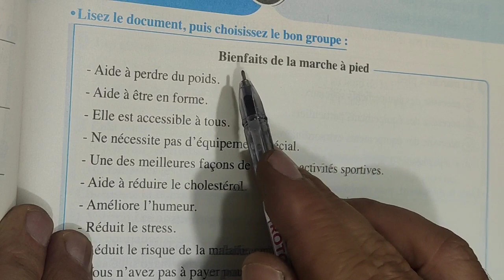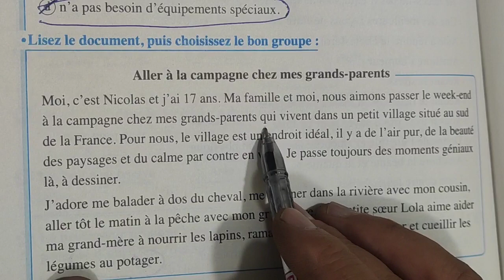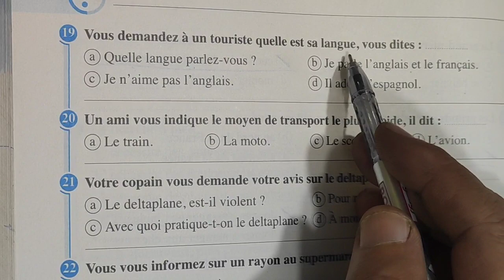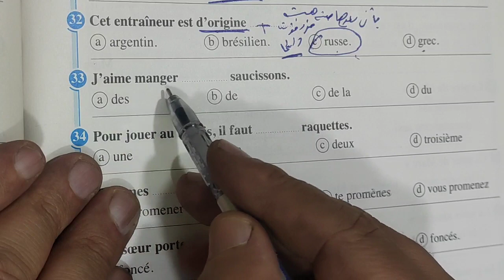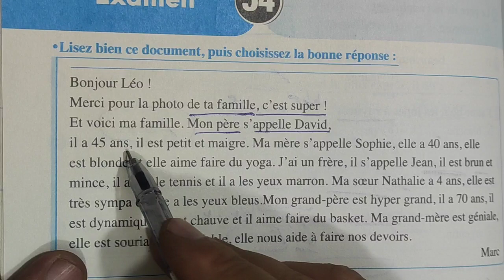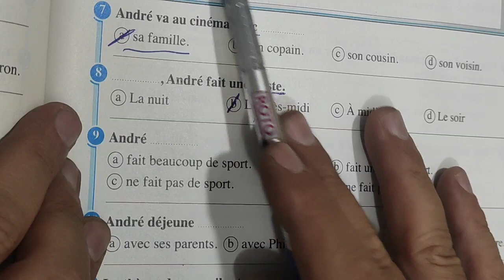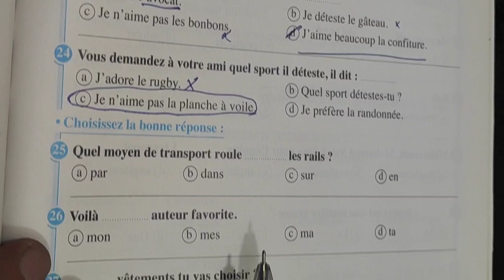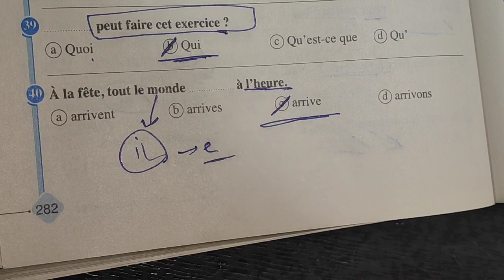حل البوكلت(53_54) من كتاب المعاصر للصف الثالث الثانوي